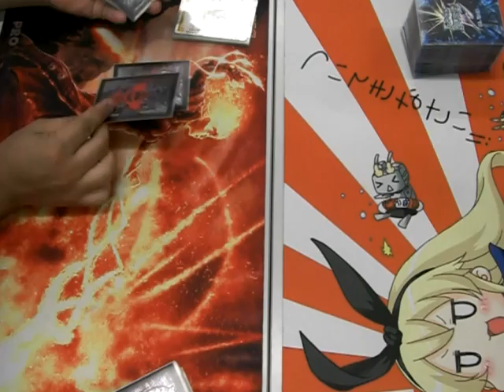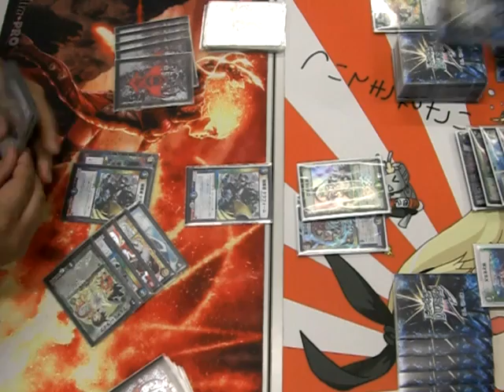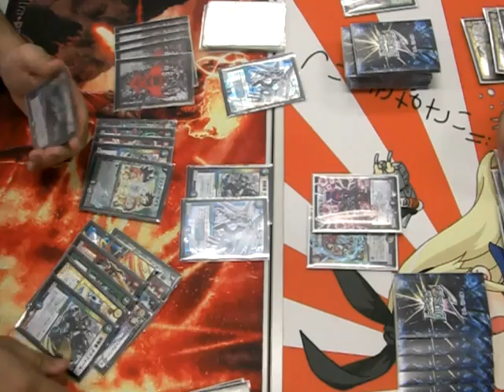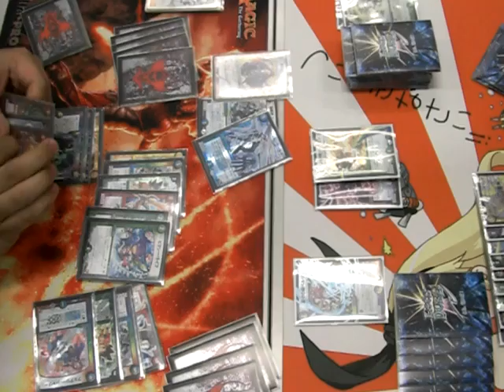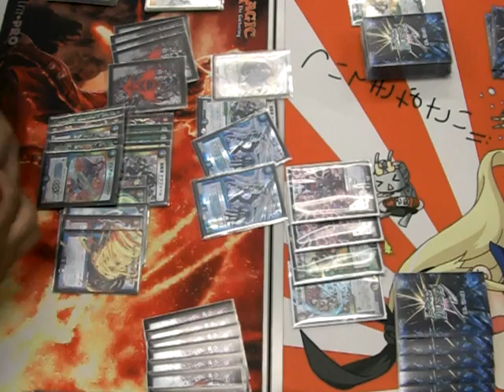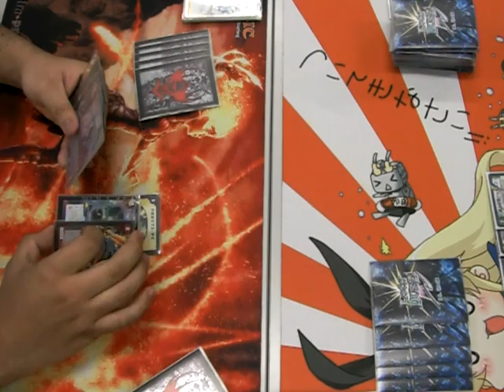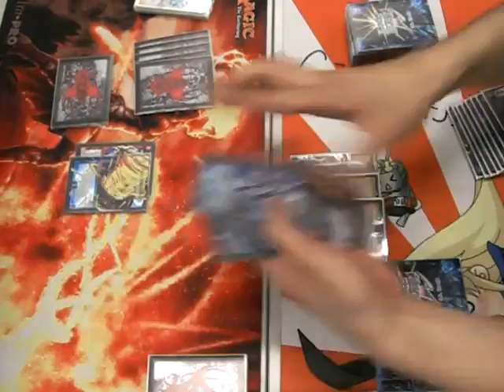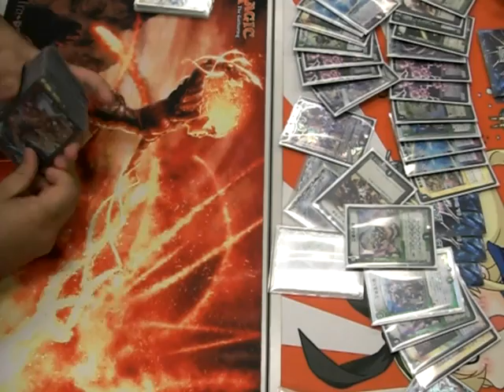第四回ゆけむりCS決勝戦 赤青白緑刃鬼VS白黒緑ザビミラ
第四回ゆけむりCS決勝戦の動画です。
形式は２本先取。制限時間は無し。

左：あめらぶさん＠赤青白緑刃鬼
右：夢現さん＠白黒緑ザビミラ